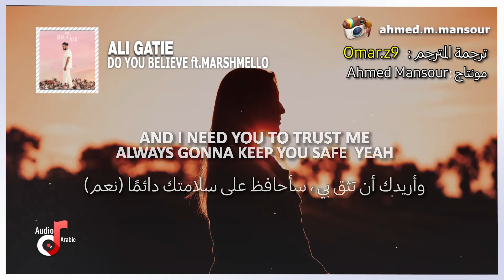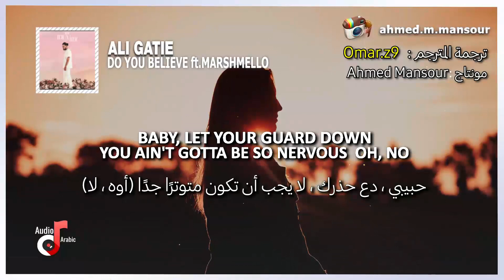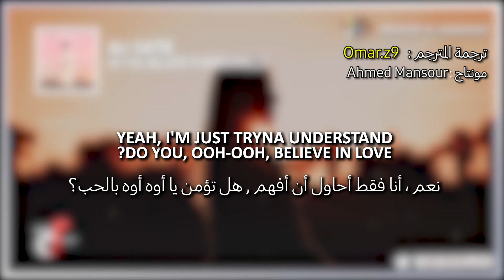Ali Gatie - Do You Believe مترجمة (lyrics) ft.Marshmello اغنية اجنبية روعة ❤❤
غنية علي غيث الجديدة من البومه الجديد مع مارشميلو Ali Gatie - Do You Believe مترجمة عربي lyrics اغنية اجنبية رائعة .